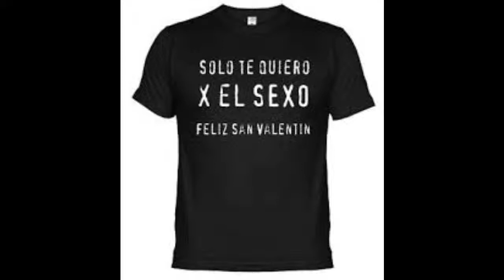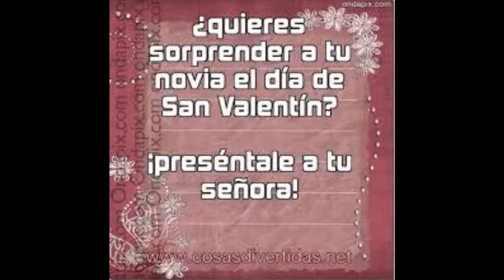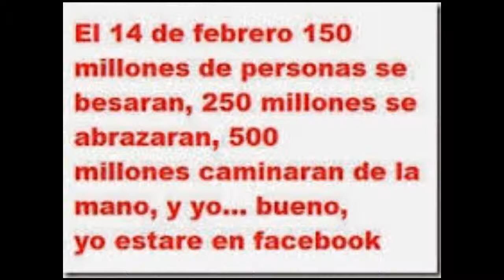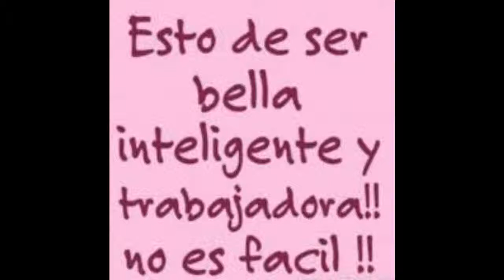FELIZ SAN VALENTIN VIVA EL AMOR